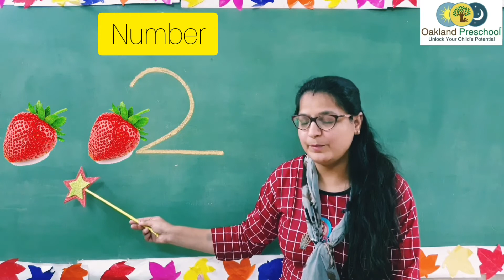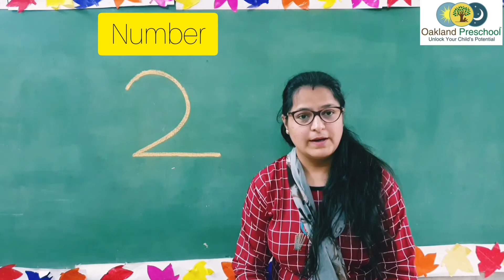Learn numbers for kids I Numbers with Quantification I Number 2 I Oakland Preschool I Video 2/25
This video will help kids learn about numbers in an easy way. You will find simple activity to do with kids to make numbers and their value clear to the kids.